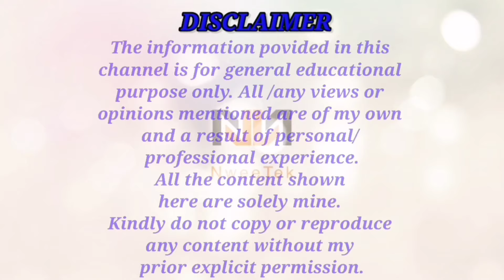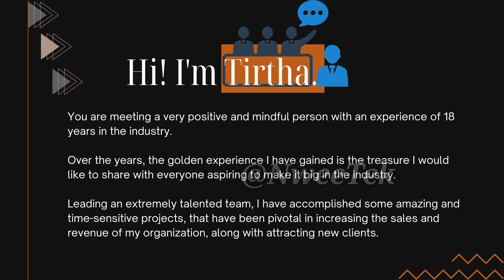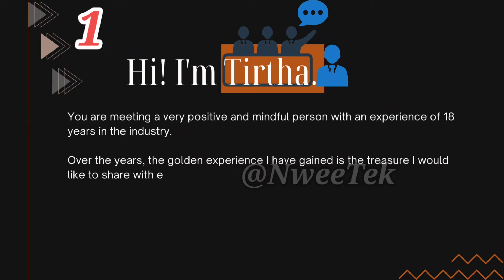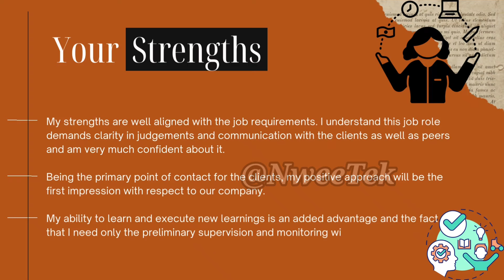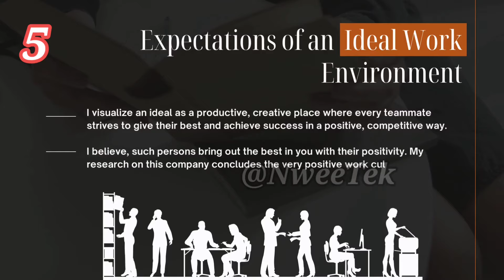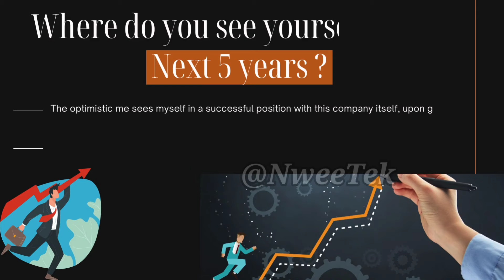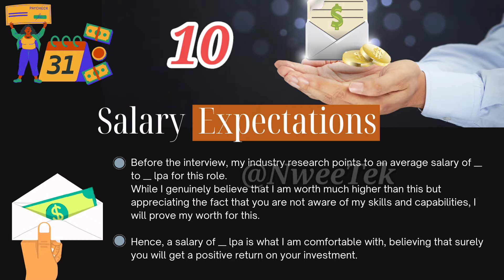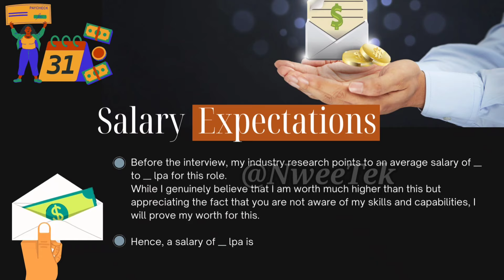HR round interview questions and answers l HR round interview l 10 Q&A for all candidates l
10 Common HR interview questions and answers explained for freshers and experienced candidates. This video helps you prepare for HR round questions and answer the interview.

Hope you will like this. Please share your views in the comments below.
Please watch the video till the end to know the details also show some support for this video by liking and sharing this video with your friends and colleagues and Please SUBSCRIBE to the channel to get continuous and improved content.

The Images, Company Logo, video details, and properties mentioned in the video are the proprietary property of the respective organizations. In this video, I am only giving an idea about the Top 10 HR Round Questions and Answers. In no way I am supporting any direct or indirect promotion or any negative things of the respective groups or organizations.

Some Images, Company Logos, and videos are used in this video only for giving ideas and better visualization purposes. Some Images and videos used in this video and thumbnails from Google reuse and modification images and some other company images are not filtered, all credit the image owner and Canva software.

This video is just for educational/knowledge purposes and does not have any intention to mislead or violate Google and YouTube community guidelines and policies. I respect and follow the terms & conditions of Google & YouTube.
Video Editing Software - Kine Master